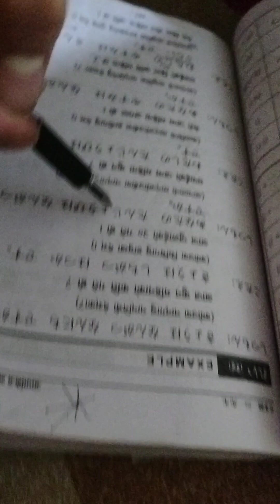Japanese Student Studying Life 😆😆😆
Japanese Student Life 😆|| Study Style 🤣🤣